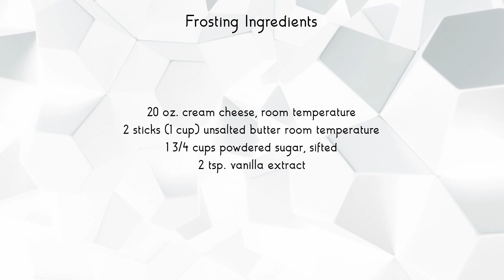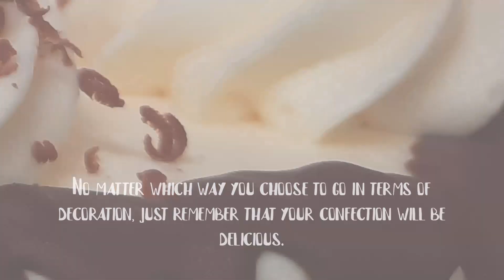How to Make a Chocolate Cream Cheese Cake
This spongy, decadent cupcake recipe is sure to make a home in your list of "bake again" recipes, with its delicate chocolate crumb and smooth, tangy frosting. Chocolate and cream cheese are such an underrated combo, so be sure to try this one out!

We make luscious and ultramodern food recipes and media content for people all around the world. Welcome to Pastrify, the realm of confections.